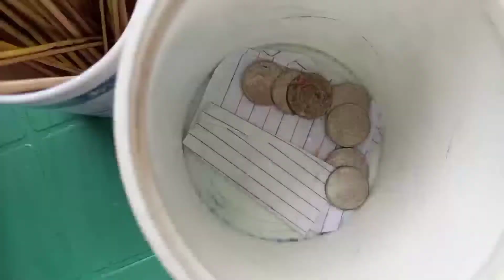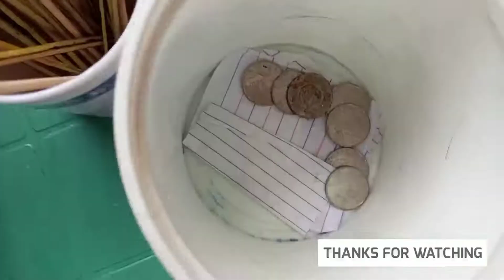tutorial Kong paan gumawa nang sulpak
CANIPO ISLAND